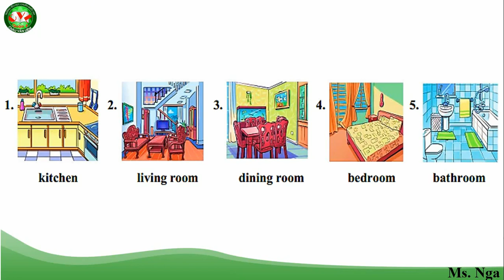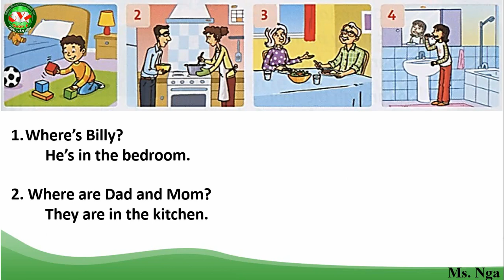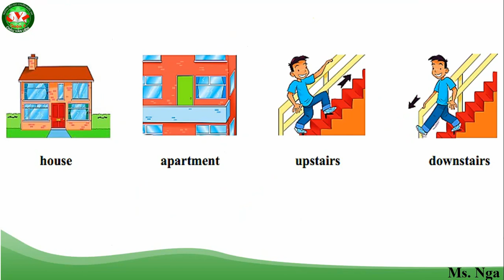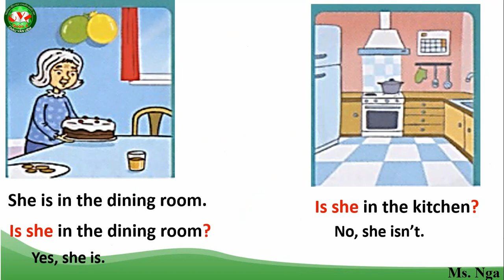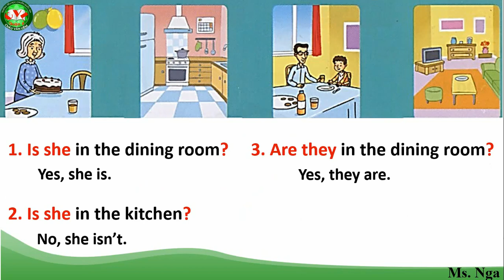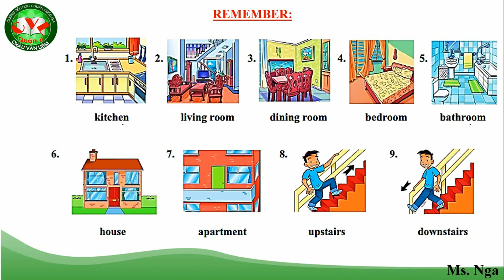TIẾNG ANH LỚP 2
GV giảng: MAI THỊ PHƯƠNG NGA
BÀI GIẢNG UNIT 8 Lesson 1,2,3
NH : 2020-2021